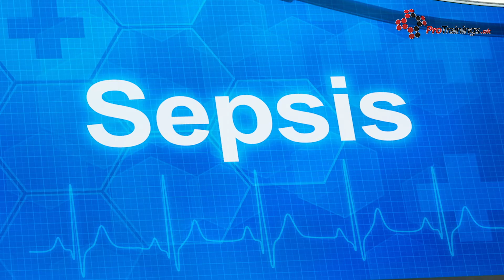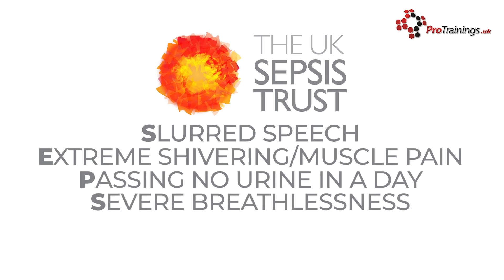Sepsis - learn more about Sepsis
Sepsis is a life-threatening condition that arises when the body's response to infection injures its own tissues and organs.
Common signs and symptoms include a fever, increased heart rate, increased breathing rates and confusion.

Sepsis is a rare condition that can present similar to flu, gastroenteritis, or a chest infection.

There are around 245,000 patients developing sepsis annually across the UK and according to a report in the 2018 Lancet Journal of Respiratory Medicine by Prof Sir Brian Jarman there is a mortality rate of about 20%. This equates to about 49,700 lives lost each year in the UK alone.

Anyone can develop sepsis after an injury or minor infection, although some people are more vulnerable. Sepsis is the biggest direct cause of death within UK pregnancies.

People most at risk of sepsis include those with a medical condition or those receiving medical treatment that weakens their immune system, those already in hospital with a serious illness, the very young or very old, those who have just had surgery or who have wounds or injuries as result of an accident.

Although sepsis is often referred to as either blood poisoning or septicaemia, these terms refer to the invasion of bacteria into the bloodstream. Sepsis can affect multiple organs or the entire body, even without blood poisoning or septicaemia. Sepsis can be caused by viral or fungal infections, although bacterial infections are by far the most common cause. Severe sepsis and septic shock are both medical emergencies.

If you think someone in your care has one of these conditions, go straight to A&E or call 999.

The UK Sepsis Trust have come up with a useful mnemonic for sepsis:

S, slurred speech,

E, extreme shivering or muscle pain,

P, passing no urine in a day,

S, severe breathlessness,

I, I feel like I might die,

And finally, S, skin mottled or discoloured.

With regards to children, NHS advice is to go straight to A&E or call 999 if a child looks mottled, bluish, pale, or is very lethargic or difficult to wake, feels abnormally cold to the touch, is breathing very fast, has a rash that doesn't fade when you press it, or finally, has a seizure or a convulsion.

Sepsis symptoms in older children and adults may include a high temperature, or a low body temperature, chills and shivering, a fast heart rate or fast breathing. In some cases, symptoms of more severe sepsis or septic shock are when the blood pressure drops to a dangerously low level, and these can include feeling dizzy or faint, and a changing mental state such as confusion or disorientation, diarrhoea, nausea and vomiting, slurred speech, severe muscle pain, severe breathlessness, or less urine production than normal, for example, not urinating for a day. Also cold, clammy, or pale, mottled skin, and finally, a loss of consciousness.

Sepsis is often diagnosed based on simple measurements such as your temperature, heart rates and breathing. A blood test may be required and other tests can help determine the type of infection, where it's located, and which body functions have been affected. If sepsis is detected early and it hasn't affected any organs yet, it's possible to treat at home with antibiotics. Most people who have sepsis detected at this stage make a full recovery. Almost all people with severe sepsis and septic shock require admission to hospital and some people may require admission to an intensive care unit. Because of a problem with vital organs, people with severe sepsis are likely to be very ill and the condition could be fatal. However, sepsis is treatable if it's identified and treated quickly and most cases lead to a full recovery with no lasting problems.

You can find out more about sepsis on the UK Sepsis Trust website at sepsistrust.org.

We have over 350 training courses as video online, virtual, hybrid and face to face nationwide through our network of approved and monitored instructors. or email .